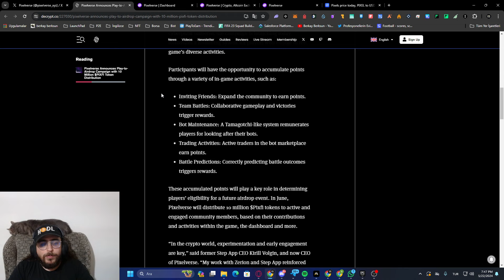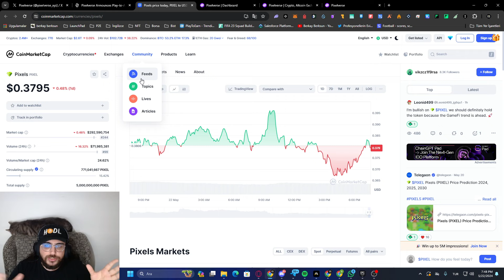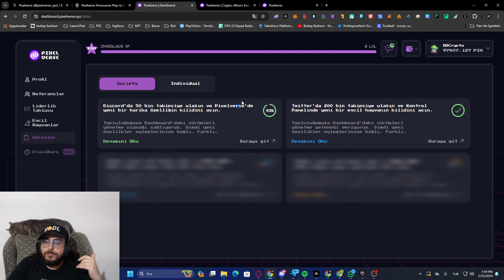Pixelverse 10.000.000 $PIXFI Token Airdrop - Bu Fırsat Kaçmaz !!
Bağış Yapmak için :
BUSD/BSC : 0xeFBAc77ee679Fe807a7F1802Bb725eD6c7C770ae
ETH/ERC20 : 0xeFBAc77ee679Fe807a7F1802Bb725eD6c7C770ae
USDT/TRC20 : TJtZzWoKmjdorjkhxPTPbDJwDphBY8qkWL
Wax : j5ik4.c.wam

❤İyi Seyirler